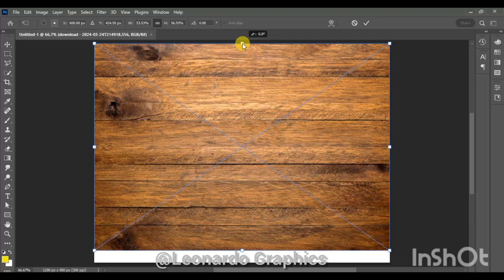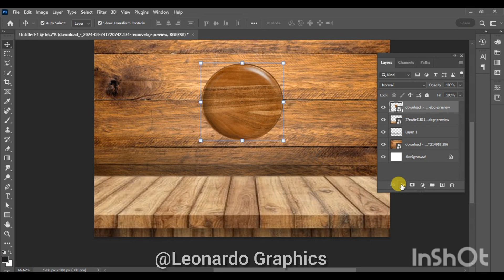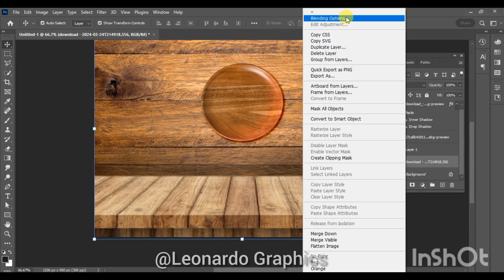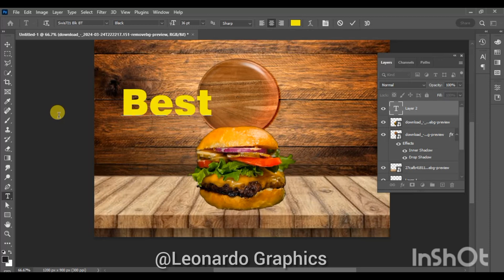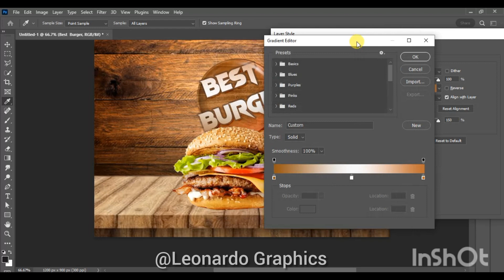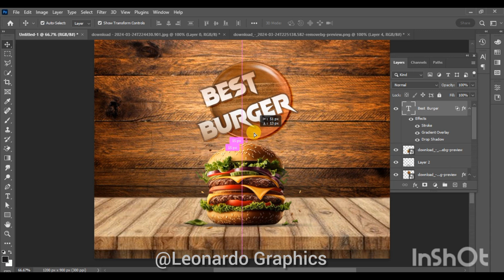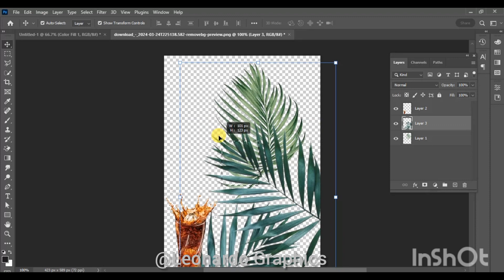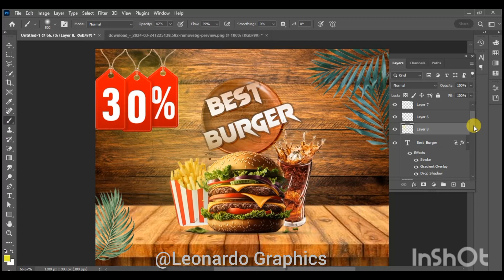How to Create Burger 🍔 Poster design in Adobe Photoshop |Tutorial |Graphic Design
In this Photoshop Tutorial, we learn about social media food post design process start to finish.
Hope You will enjoy the tutorial